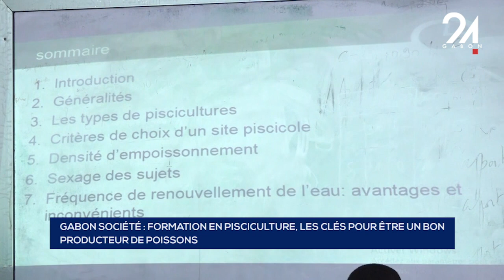GABON SOCIÉTÉ FORMATION EN PISCICULTURE, LES CLÉS POUR ÊTRE UN BON PRODUCTEUR DE POISSONS